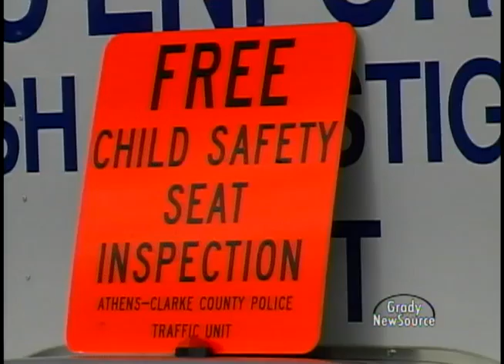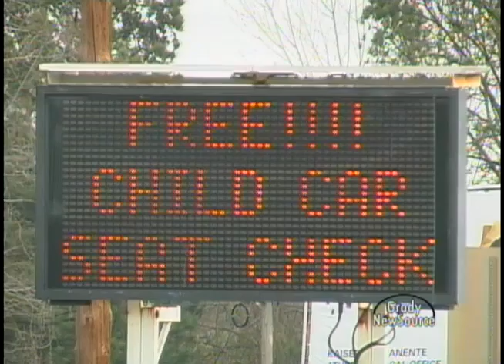Car Seat Safety PKG